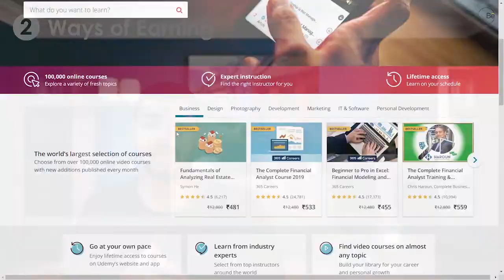How to earn money on TikTok | Earn money using tiktok | tik tok earning | EduTok | Be techy Yr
In this video I'll give a detailed information about How you can earn money from tiktok and also explain best way to become popular. Guys if you want to know about it then make sure guys to watch this video.

1) unboxing Mi 2i 20,000 mah powerbank | what's in the box ?| Power adapter given or not?| Be techy Yr

2) New youtube update on monetization ?| New whtsapp trick |Msg sent without saving no |Be techy yr

4) How Apps Automatically read OTP (One time password) in Android | How it's Work explain| Be techy yr

Important Links

All the best to all YouTubers